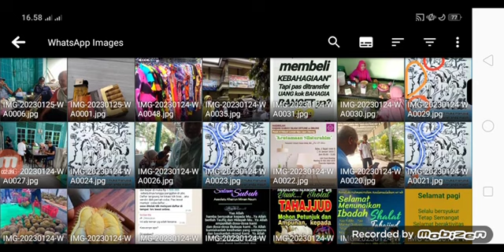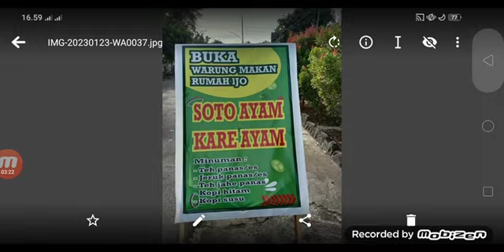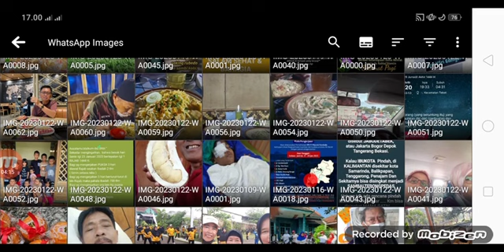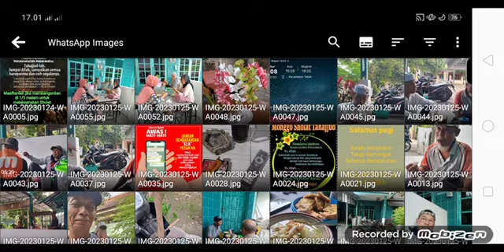25 Januari 2023